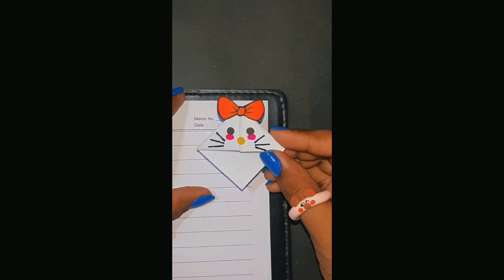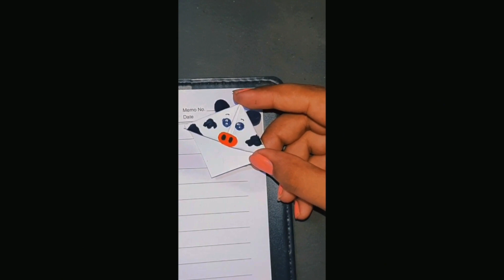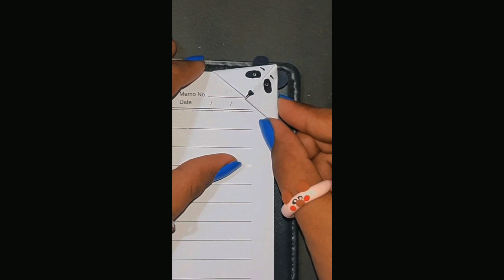DIY animal bookmarks😱 // paper carft //back to school carfts 🥰 //different ideas of bookmarks 🤗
hi 👋 This is me AMBERGILLANI.
This channel is about art and carft.